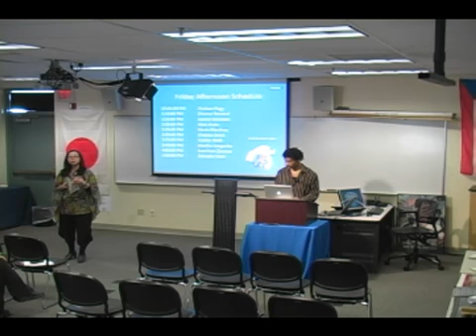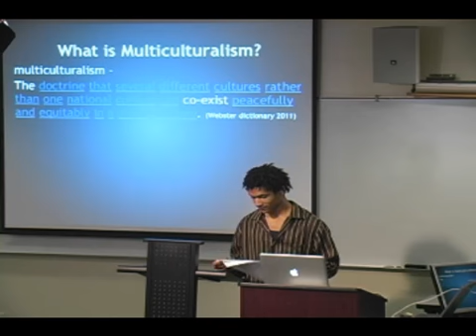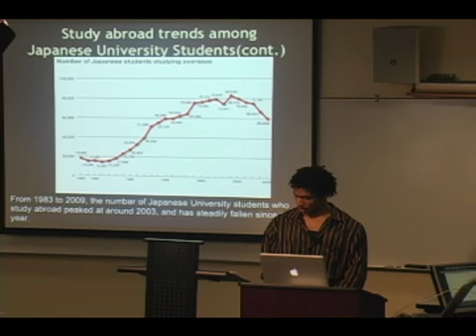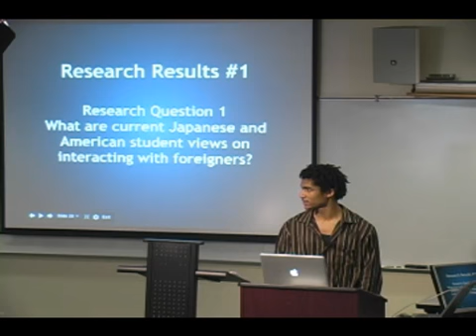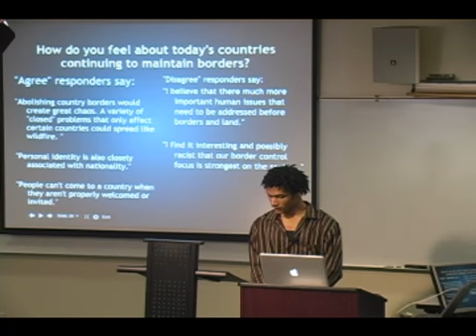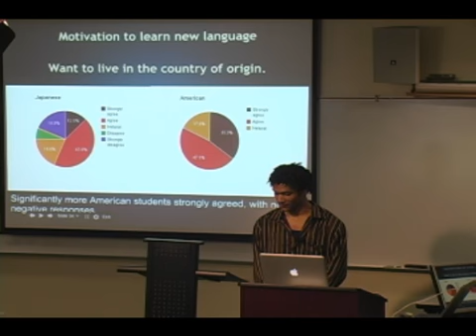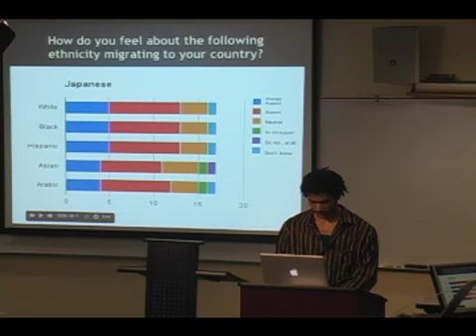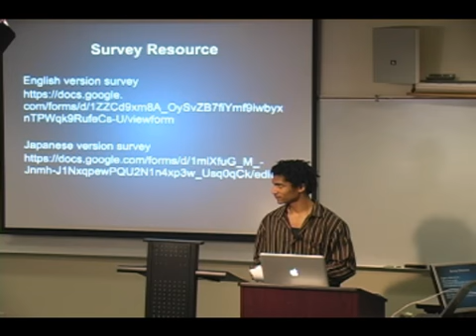Chancellor Howard 日本とアメリカの大学生に対する多文化主義の影響 Impact of Mu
Chancellor Howard
日本とアメリカの大学生に対する多文化主義の影響
Impact of Multiculturalism on Japanese and American University Students
Advisors: Dr. Yoshiko Saito-Abbott, Dr. Shigeko Sekine - Captured Live on Ustream